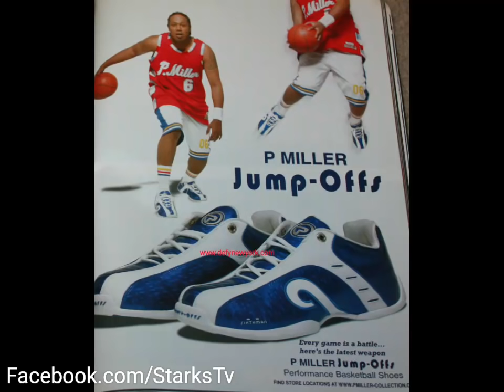Awful rapper shoe deal roast Vol. 2 🔥🔥🔥🔥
HOOOO MY GHAAAAD!
Nelly, Master p, The Game, Soulja Boy, Fat Joe, Wu tang, Lugz, Dame dash all came out with awful shoes... and now they all gettrin this work! Lets get to it 🔥🔥🔥🔥